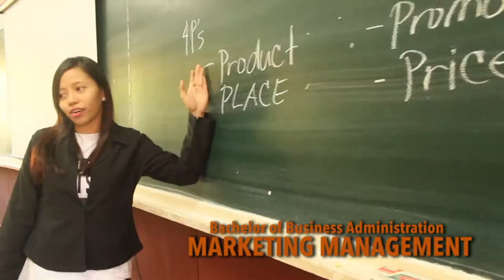CSA-B COURSE TEASER BSBA